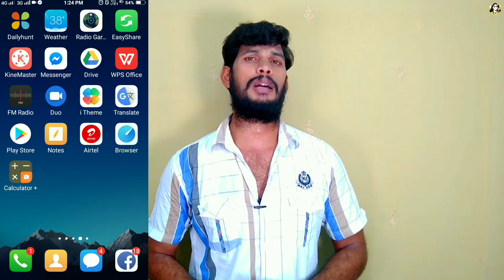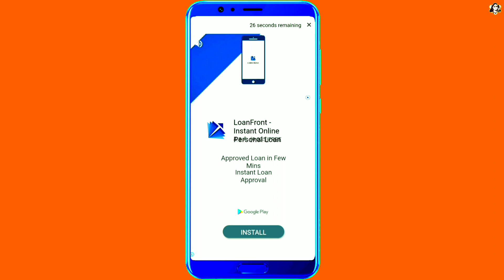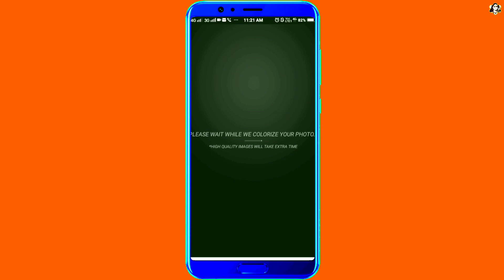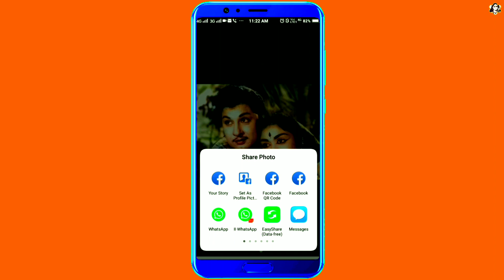How to turn black and white photo into art | mobile phone android photo editing application in tamil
About this video:
Usually older blacks are all the old photos of us are definitely, It is clearly stated in this video how to color such black-and-white photos with our mobile So use this video to refresh your old memories in our Tamil language too.

Topics this video:
•how to make black and white photo into art in tamil
•best Android photos editing app in tamil
•photos editing full tutorial for mobile phone in tamil

My YouTube Tools:
My Microphone
My Tripot